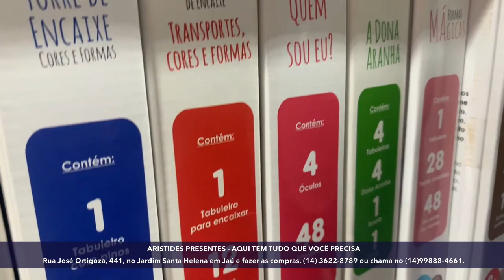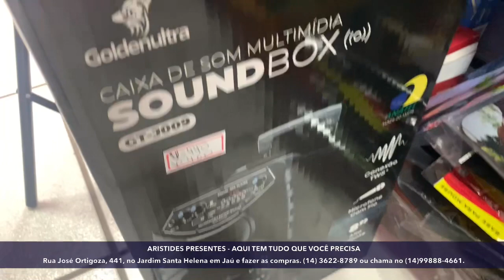ARISTIDES PRESENTES - AQUI TEM TUDO QUE VOCÊ PRECISA(14) 3622-8789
ARISTIDES PRESENTES - AQUI TEM TUDO QUE VOCÊ PRECISA

Tem tanta coisa boa, bonita e necessária no Aristides Presentes

Presentes, utilidades, jogos, brinquedos, material para sua empresa, para seu comércio, pra sua casa e pro seu dia a dia você encontra aqui no Aristides Presentes.

Aristides Presentes Jaú
Se quiser, você pode passar na rua José Ortigoza, 441, no Jardim Santa Helena em Jaú e fazer as compras.